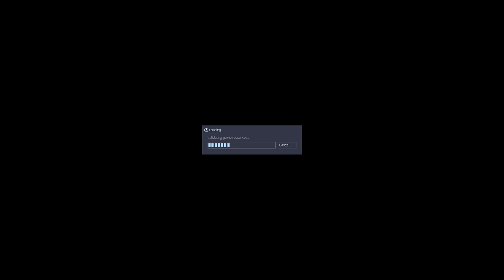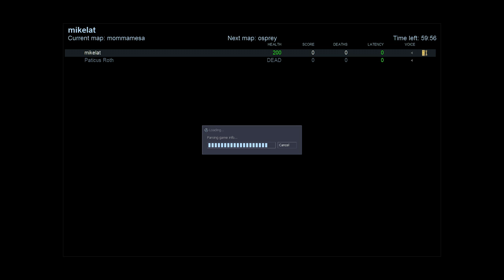Let's Play Half Life: Blue Shift - Part 5 [SVEN CO-OP]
Hazardous coolants